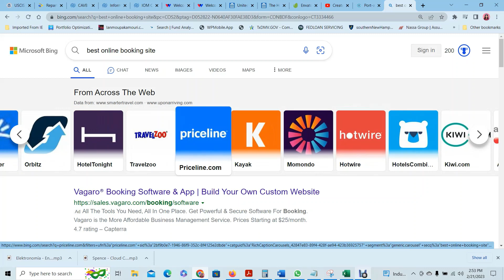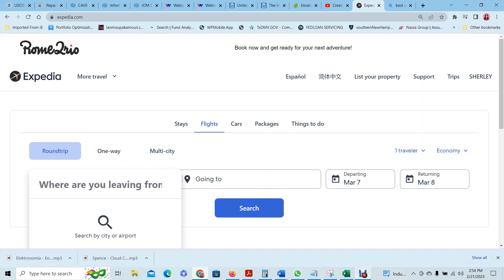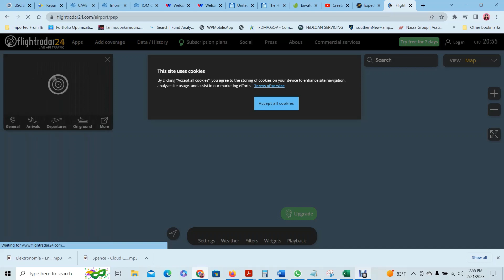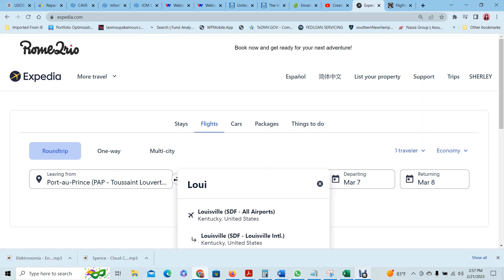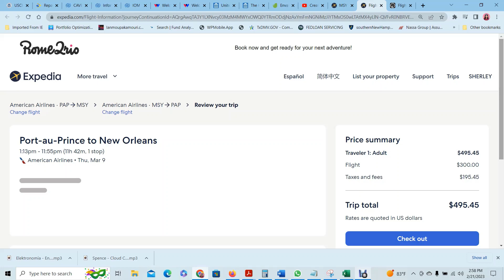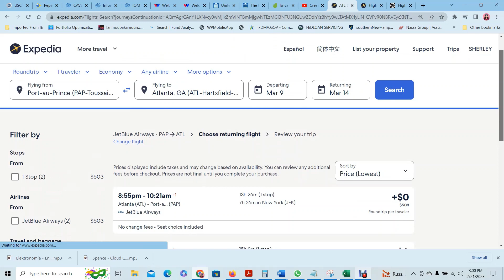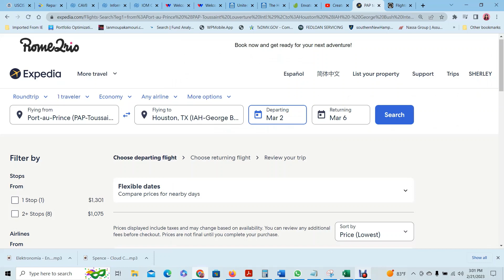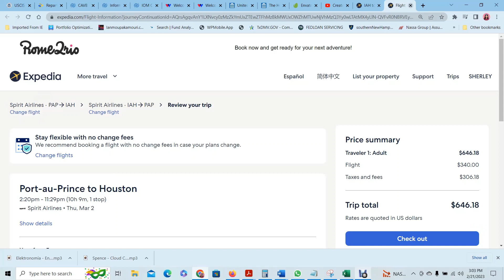Konman acheter yon biye avion an liy - how to buy an airline ticket online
Nan video sa se explikasyon konman achete yon biye avion an liy
In this video Paula is explaining how to buy an airline ticket online